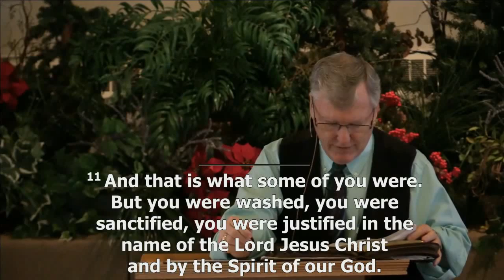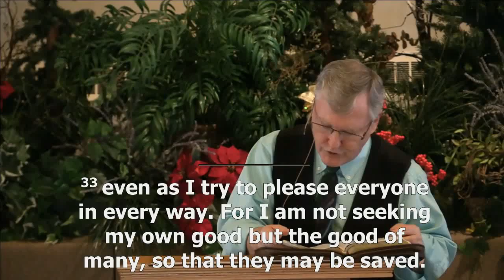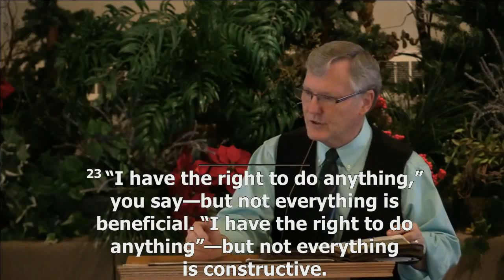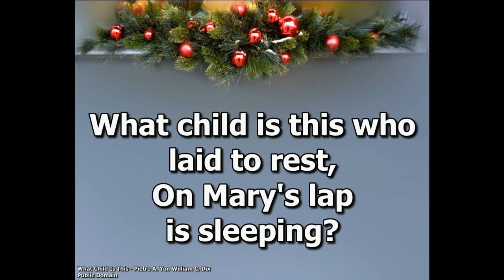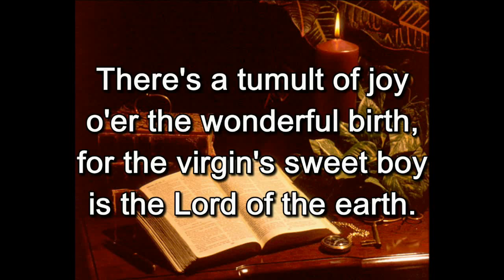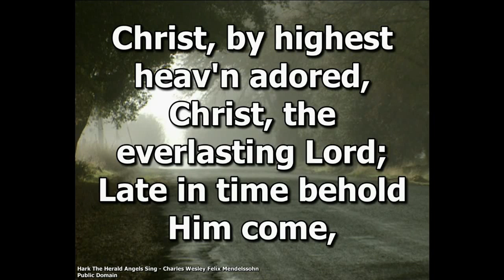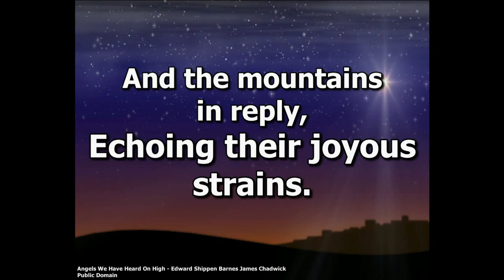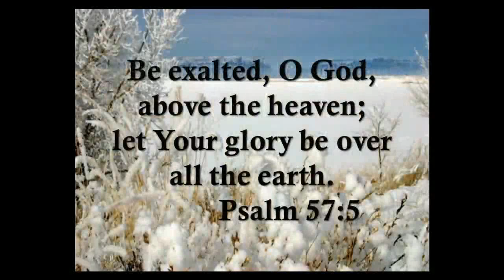Stumbling Stones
Part 2